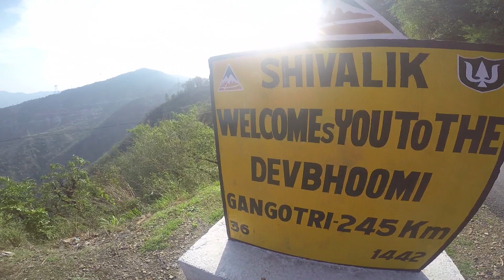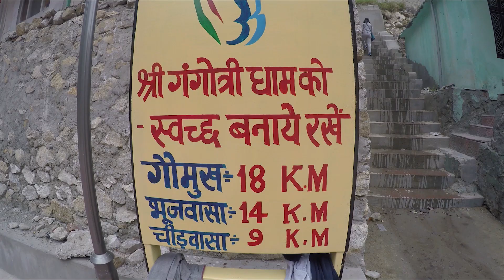Gaumukh Trek - Starting Point, Permit, Distance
Gaumukh Trek is one of the most scenic treks in Uttrakhand. Its a bit tough because of the trails and altitude but you can surely do it after some preparations. Do check out my video on HOW TO STRENGTHEN YOUR BODY FOR TREKKING

Check out my last video on Altitude Sickness and Things to carry for Trekking

Travelling Account - TOURINGTRAVELLERS
Personal Account - ROHITDIARIES

Share your Travelling Experiences with me   -